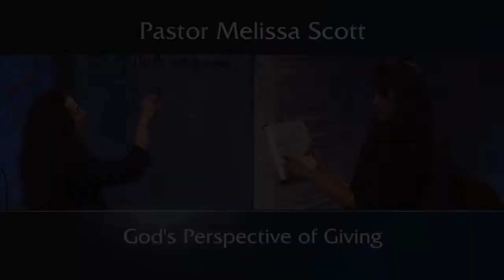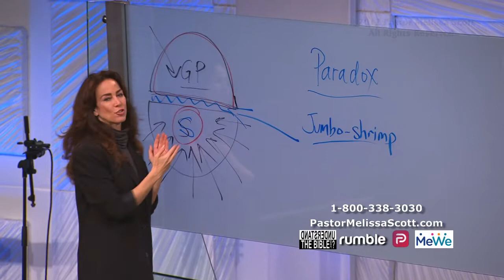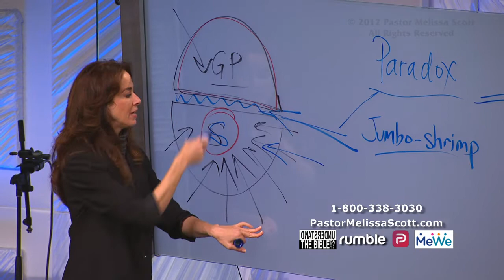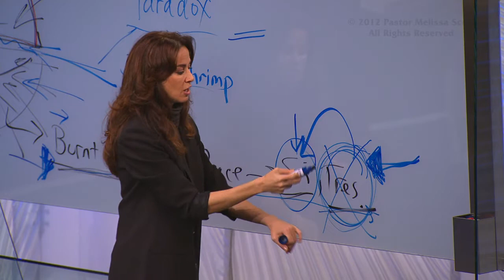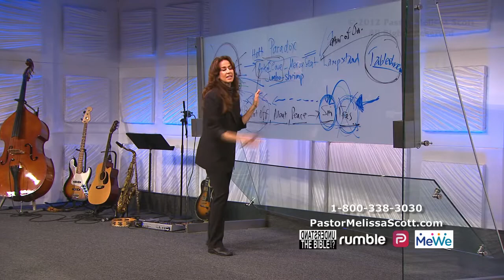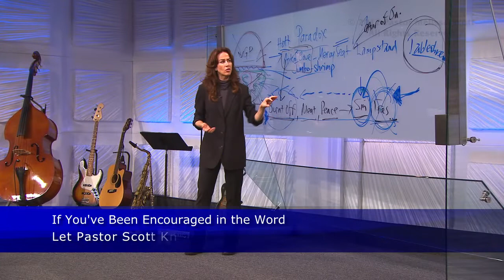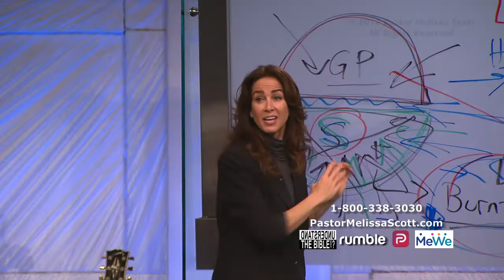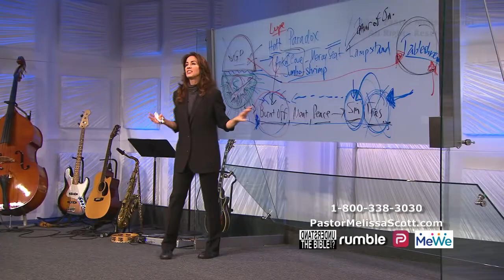2 Corinthians 9:7-8 God's Perspective of Giving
Pastor Scott teaches general principles on giving using the circle of psychology to illustrate our self-centered view verses God's view as demonstrated with the laws of the offering and the tabernacle. We are to give with a willing heart without expectation of something in return.

Pastor Melissa Scott exposed the truth about God's Perspective of Giving.

2 Corinthians 9 King James Version

1 For as touching the ministering to the saints, it is superfluous for me to write to you:

2 For I know the forwardness of your mind, for which I boast of you to them of Macedonia, that Achaia was ready a year ago; and your zeal hath provoked very many.

3 Yet have I sent the brethren, lest our boasting of you should be in vain in this behalf; that, as I said, ye may be ready:

4 Lest haply if they of Macedonia come with me, and find you unprepared, we (that we say not, ye) should be ashamed in this same confident boasting.

5 Therefore I thought it necessary to exhort the brethren, that they would go before unto you, and make up beforehand your bounty, whereof ye had notice before, that the same might be ready, as a matter of bounty, and not as of covetousness.

6 But this I say, He which soweth sparingly shall reap also sparingly; and he which soweth bountifully shall reap also bountifully.

7 Every man according as he purposeth in his heart, so let him give; not grudgingly, or of necessity: for God loveth a cheerful giver.

8 And God is able to make all grace abound toward you; that ye, always having all sufficiency in all things, may abound to every good work:

9 (As it is written, He hath dispersed abroad; he hath given to the poor: his righteousness remaineth for ever.

10 Now he that ministereth seed to the sower both minister bread for your food, and multiply your seed sown, and increase the fruits of your righteousness;)

11 Being enriched in every thing to all bountifulness, which causeth through us thanksgiving to God.

12 For the administration of this service not only supplieth the want of the saints, but is abundant also by many thanksgivings unto God;

13 Whiles by the experiment of this ministration they glorify God for your professed subjection unto the gospel of Christ, and for your liberal distribution unto them, and unto all men;

14 And by their prayer for you, which long after you for the exceeding grace of God in you.

15 Thanks be unto God for his unspeakable gift.

Public Domain